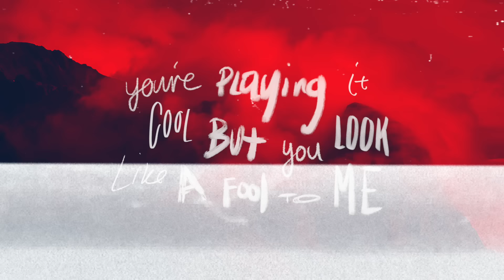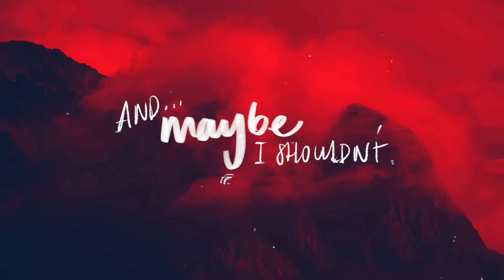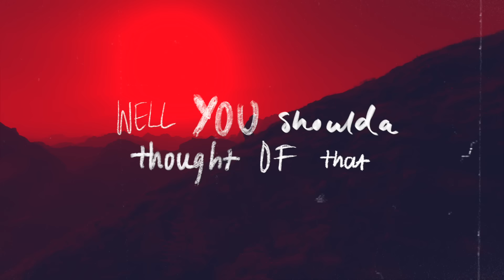Tyron Hapi, Roy Bing, Carla Wehbe - Touched (Lyric Video)